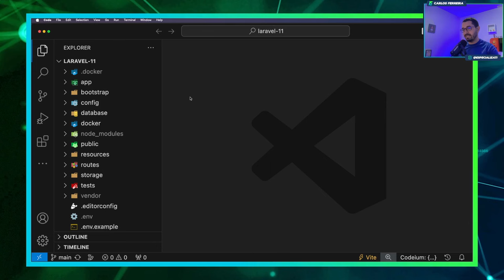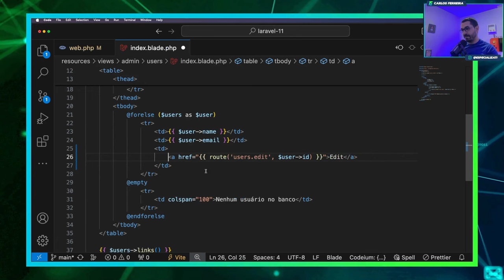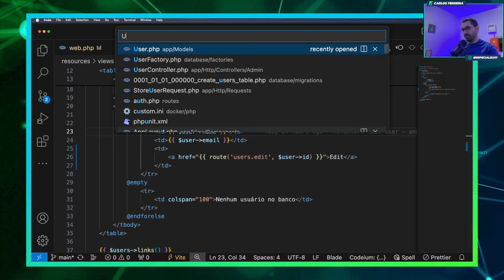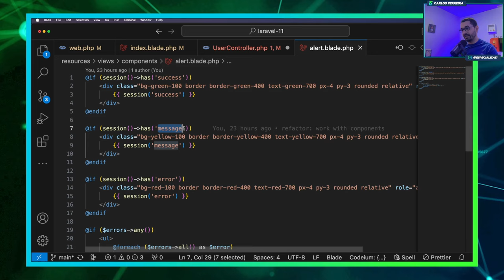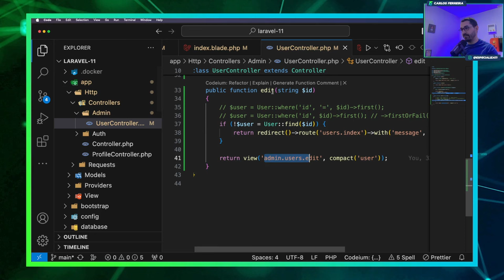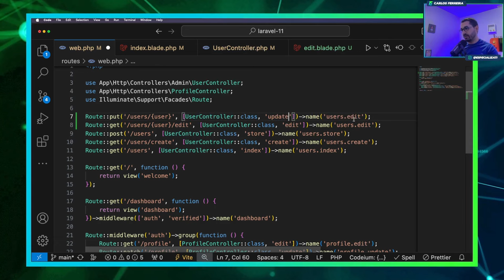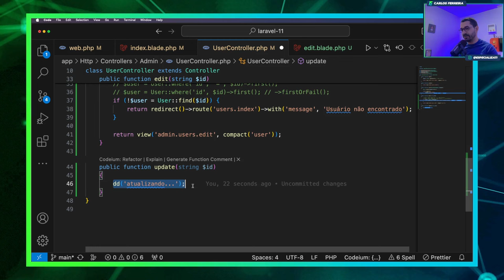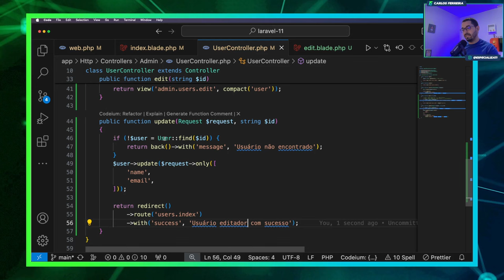Curso de Laravel 11 - aula12 Atualizar Usuário no Banco de Dados